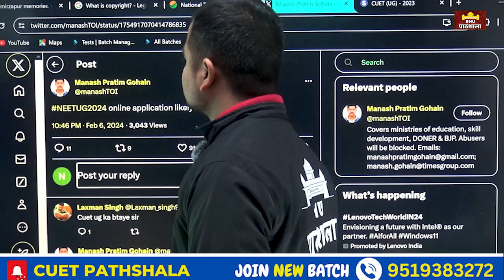NEET UG Application FORM Released 2024 ? By Dubey Sir 🎉